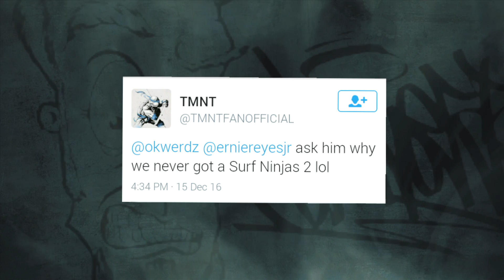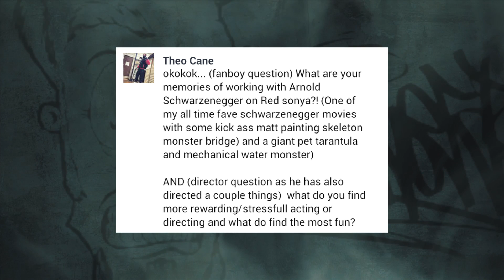Ernie Reyes Jr. & Sr. - TMNT, Surf Ninjas & Hip Hop | OTB #2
Met up w/ Ernie Reyes Jr. & his father just before Christmas in December 2016 at their West Coast Martial Arts headquarters in Campbell, CA to talk about TMNT, Surf Ninjas 2, Almost being in The Karate Kid & more.

SHOW NOTES

OUTSIDE THE BOX EPISODE 002: ERNIE REYES JR. & SR. 12/16

Ernie Reyes Jr. & Sr. are Martial Arts Champions, Action Film Legends & Owners of the Ernie Reyes WCMA Schools around the country.

HIGHLIGHTS
Fighting through Kidney failure (2:20)
Working with LL Cool J on NCIS (4:06)
Hip Hop background & Favorite Rappers (5:24)
Childhood training years (7:10)
The Last Dragon (9:09)
Styles of Martial Arts Studied (10:25)
Undefeated in Strike Force (11:32)
Almost being in The Karate Kid lead to TMNT stunt work 10 years later (12:19)
Ninja Turtles 2 The Secret of the Ooze (14:59)
Surf Ninjas & Ernie Sr. Joins us (17:02)
Pool Hall Junkies & Christopher Walken Impressions (20:56)
The Run Down (23:23)
Rush Hour 2 nod (25:00)
Surf Ninjas 2 & a message to Rob Schneider (26:16)
Training with Arnold Schwarzenegger and seeing Terminator 1st (27:36)
Typical workout (30:46)
Top 3 Martial Arts Film Stars (31:37)

REFERENCES
Ernie's Black Belt Training Journals on Amazon

ERNIE REYES JR. & SR.

WAYS YOU CAN SUPPORT OUTSIDE THE BOX
3. Share episode links on social media & by word of mouth.

CREW
Music Produced by Hallway Productionz
Filmed by Leonard Uy, Carl Borlaza Jr. & Bryan Varquez
Intro, Outro & Text Animations by Kyle Standiford
Cover Art Designed by Phil Emerson
Additional Artwork by Jason Leal & Patrick Currier
Audio Mixed & Mastered by YP the Cult Leader at Unseen Asylum
Created & Edited by Brian "Okwerdz" Peeples